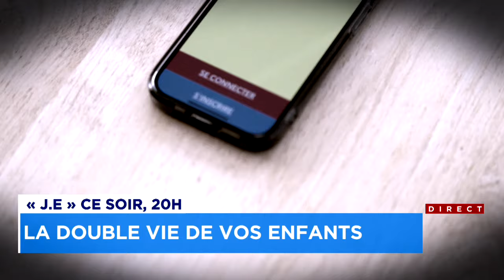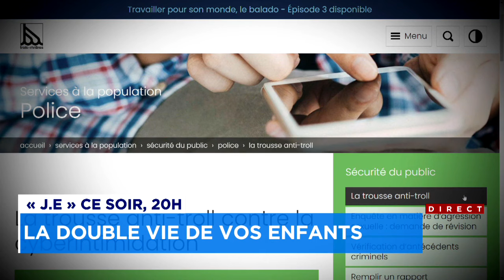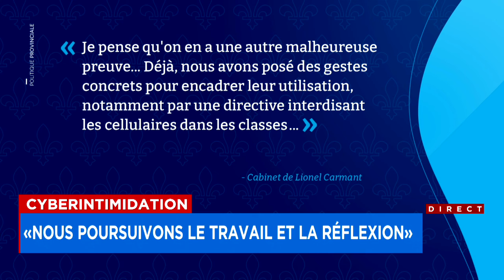Savez-vous vraiment ce que vos enfants vivent sur les réseaux sociaux? - explications 17h